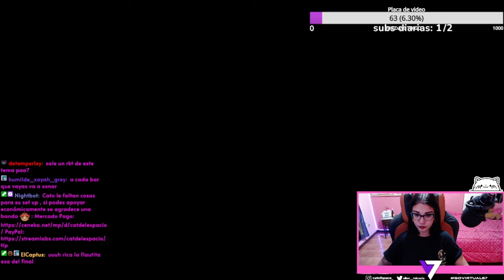REACCION A PAULO LONDRA || BZRP Music Sessions #23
auron reacciona a PAULO LONDRA || BZRP Music Sessions #23
reaccion Paulo Londra - Plan A (Official Video)
ESPAÑOLA REACCIONA A PAULO LONDRA || BZRP Music Sessions #23
(REACCIÓN) PAULO LONDRA || BZRP Music Sessions #23
REACCIONANDO a BIZARRAP Music Sessions #23 | PAULO LONDRA
LO MÁS ESPERADO 🦁 | REACCIÓN a PAULO LONDRA || BZRP Music Sessions #23
REACCION EPICA a BZRP Music Sessions #23 | PAULO LONDRA
REACCIÓN A | PAULO LONDRA || BZRP MUSIC SESSIONS #23 | POR FIN 🥺